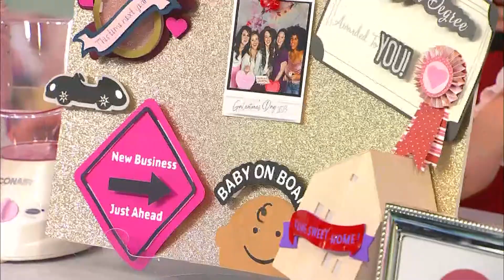Galentine's Day Activities with Mindy Green & MG Beauty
Join Mindy Green, Fashion and Beauty Expert located in the Baltimore/Washington DC area, as she shares ideas for Galentine's Day or Girls Night In activities!!